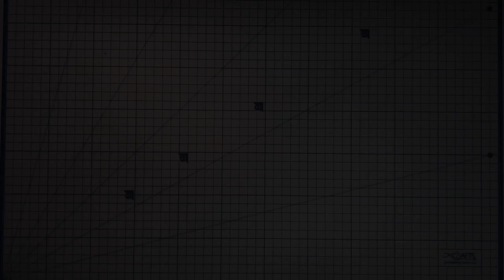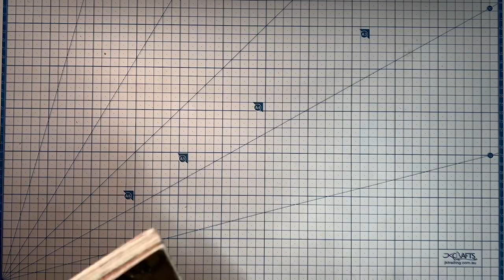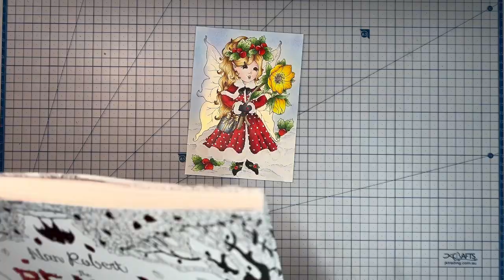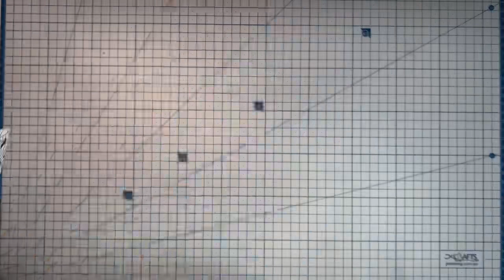DISTRESS INK: TIPS & TRICKS FOR BEGINNER BACKGROUNDS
Tutorial on how to use distress ink on your adult colouring pages to create backgrounds for beginners.

Purchase information on items used in my videos can be found on my storefronts below.